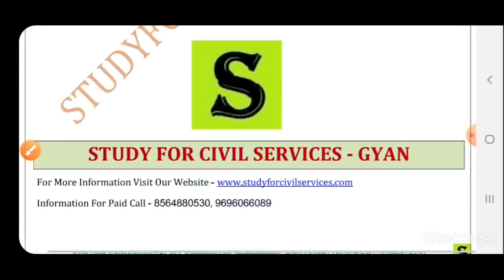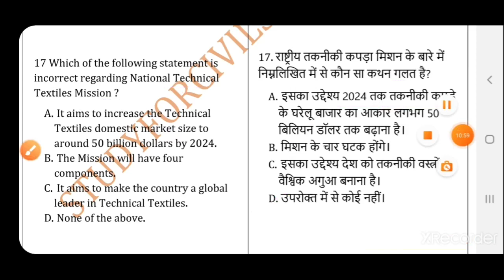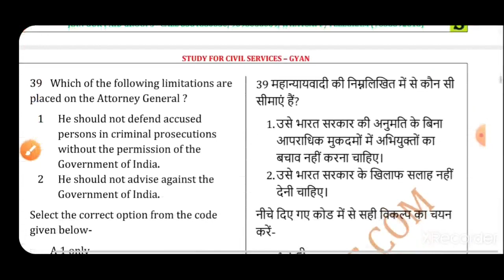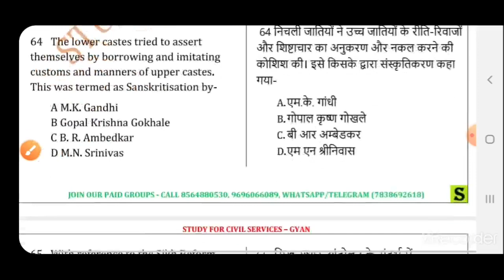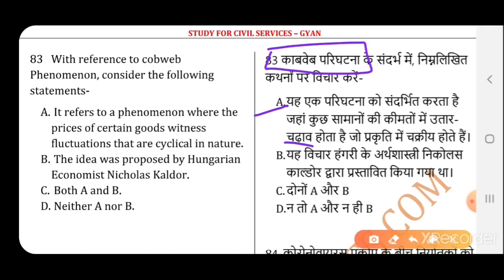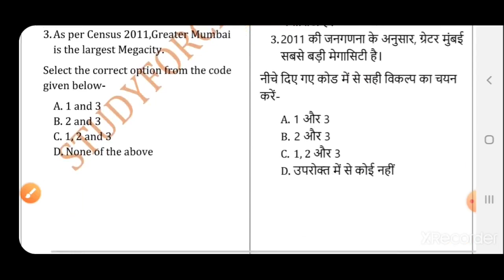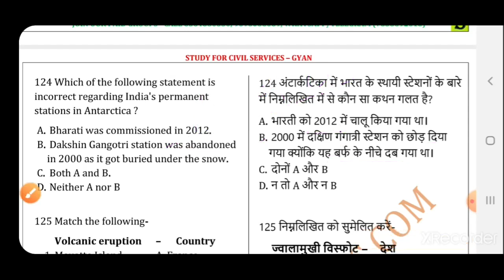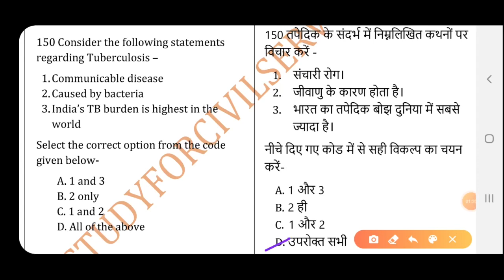UPPSC Prelims 2020 Test Series 9 full mock test questions model paper practise set up pcs psc uppcs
दोनों भाषाओं मे उत्तर प्रदेश लोक सेवा आयोग (UPPSC)
सामान्य अध्ययन (General Studies) prelims 2020  test series number 9

UPPSC 2020 PRE FULL LENGTH TEST SERIES with 150 questions sawal 200 marks model test - most expected best possible TOP 150 QUESTIONS of history itihas , polity rajyavyavastha , geography bhugol , economy economics arthashastra , current affairs , miscellaneous vividh , up gk uttar pradesh general knowledge ,  census 2011 , isfr report 2019 , 20th live stock census , latest agriculture mineral data etc  MCQ , ye aur bhi exams jaise ki MPPSC BPSC UPSSSC upsc pcs gk k liye bhi useful hogi
UPPSC 2020 PRELIMS PAID GROUP  model questions  ANSWERS EXPLANATION SOLUTIONS ( TOP 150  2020 latest  gk QUESTIONS  NEWS GK GENERAL KNOWLEDGE AWARENESS STUDIES  )

this video is specially uploaded by study for civil services ( gyan prakash mishra ) for uppsc uppcs up pcs psc 2020 prelims , ro aro samiksha adhikari 2016 , beo block education officer ( khand shiksha adhikari 2020 ) and also be useful for all uppsc exams like AE , APO  , upsssc all exams like lekhpal vdo lower pcs , up police upp si constable and uppcl daroga bharti  , gram panchayat adhikari , village development officer , also posts like Deputy Collector, Deputy Superintendent of Police, Block Development Officer, Assistant Regional Transport Officer, Assistant Commissioner (Commercial Tax), District Commandent Homeguards, Treasury Officer/Accounts Officer (Treasury), Cane Inspector and Assistant Sugar Commissioner, Superintendent Jail, Manager Credit (Small Industries), Manager Marketing and Economic Survey (Small Industries), Executive